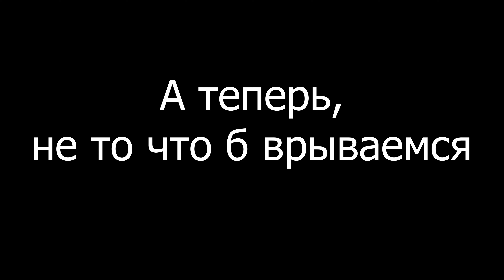Сломал ТЕРЕБОНЬКУ 15 лет назад!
Короткая история о том как в далеком 2012 году, во время нашего с FIEND европейского тура я сломал на гитаре переключатель звукоснимателей. В результате пришлось искать эту мелкую пластмассовую пимпочку, а ее нигде и ни у кого не было и буквально вот пару недель назад, я случайно наткнулся на железные такие на одном маркете.